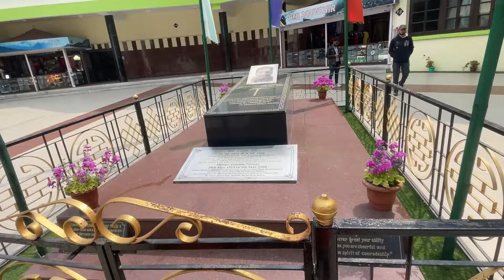At Queen of Hills Darjeeling | part 2 | Vlog by Sakshi Roy | Koch Rajbongshi Girl